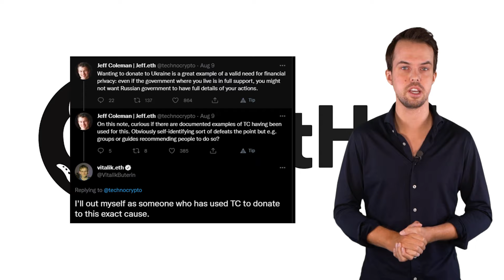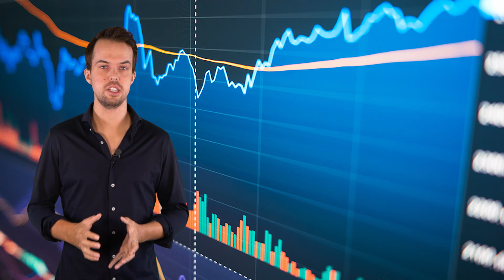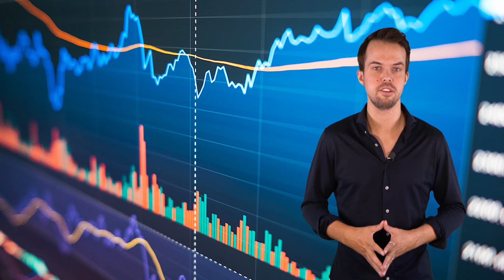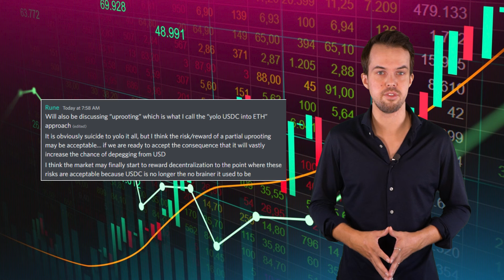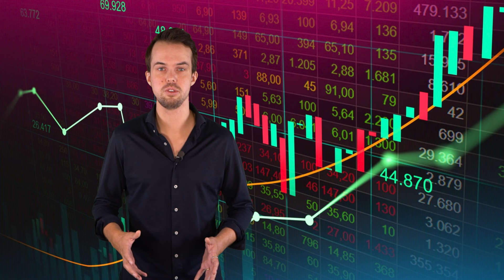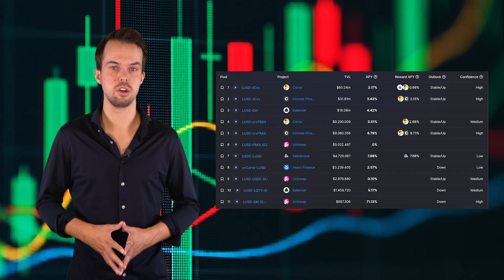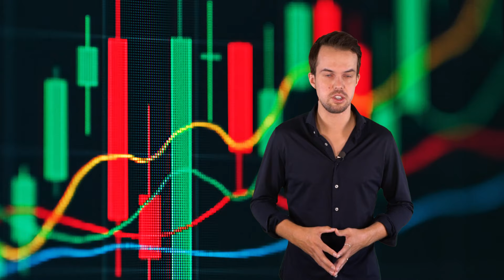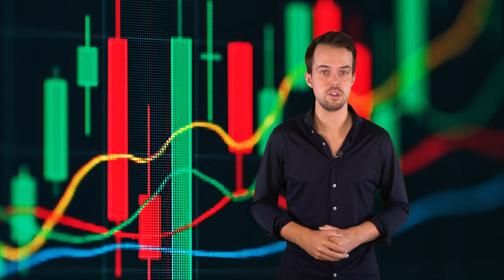Tornado Cash & Stable Coins, All You Need to Know!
Tornado Cash is over and got disabled by the U.S., but what can we expect from other stable coins after this and LUNA? Which ones are safe and fully decentralized?

Get our tradeletter 1 week for free, which gives you altcoin setups and the latest insights on the markets.

Get 1-day free access to our platform, where I'm sharing my trades, but where you can get trade ideas and educational content too:

Get 5% lifetime discount on your trading fees with our partner FTX if you sign-up through the link beneath:

Want to start trading crypto? Our partner Coinmerce is a leading European trading platform you can use as a broker to get started.

0:00 Intro
2:21 US Treasury Sanction on Tornado Cash
6:08 Importance of USDC freeze
7:07 Centralized Stablecoins
7:58 Decentralized Stablecoins (DAI-FRAX)
9:45 Liquity Protocol (LUSD)
11:32 AAVE Stablecoin GHO
12:15 Conclusion